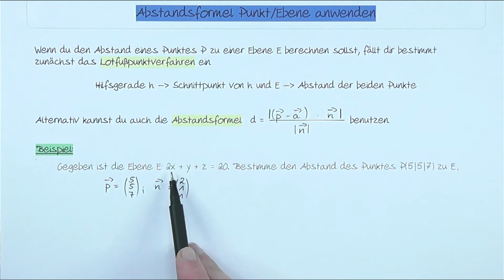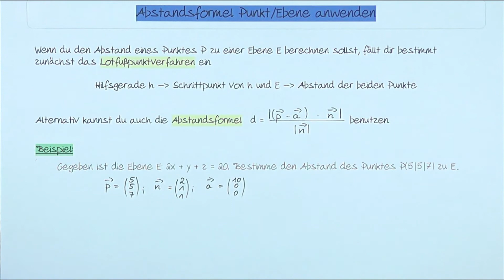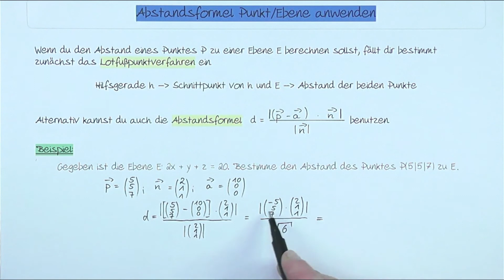Abstand Punkt / Ebene | mit Abstandsformel berechnen | einfach und mit Beispiel erklärt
Wie berechnet man den Abstand eines Punktes zu einer Ebene?
Wenn du dir diese Frage stellst, bist du hier genau richtig. In diesem Video lernst du, wie mit der Abstandsformel den Abstand eines Punktes von einer Ebene berechnen kann.

Das Video zur Herleitung ist leider noch nicht fertig, kommt aber bestimmt bald!

Wenn du Anregungen oder Wünsche für neue Videos hast, schreibe mir gerne eine Mail an und ich werde sehen, was sich machen lässt :)

Kapitel:

0:00 Einleitung
0:17 Vergleich mit dem Lotfußpunktverfahren
1:51 Beispiel